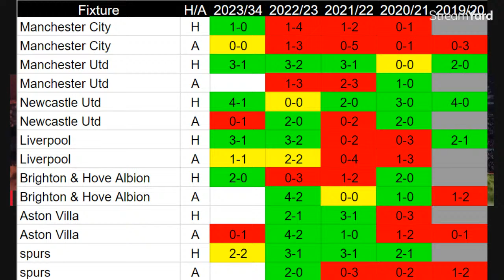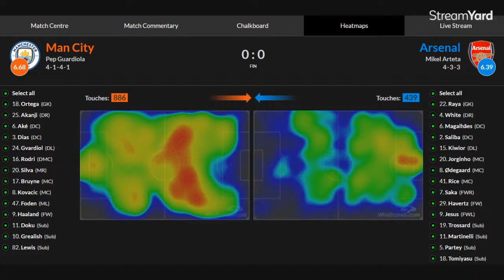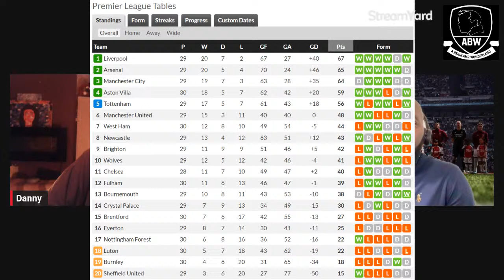Man City 0-0 Arsenal (Premier League) | Game Review *An Arsenal Podcast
With Danny & Femi

Goalkeepers : Aaron Ramsdale, David Raya, Karl Hein,

Defenders : Ben White, Gabriel, William Saliba, Rob Holding, Takehiro Tomiyasu, Oleksandr Zinchenko, Jakub Kiwior, Cedric Soares, Jurrien Timber

Midfielders : Thomas Partey, Bukayo Saka, Martin Odegaard, Emile Smith Rowe, Fabio Vieira, Mohamed Elneny, Jorginho, Declan Rice

Forwards : Gabriel Jesus, Gabriel Martinelli, Eddie Nketiah, Reiss Nelson, Ethan Nwaneri, Leandro Trossard, Kai Havertz,

Left : Auston Trusty, Matt Turner, Kieran Tierney, Brooke Norton-Cuffy, Marquinhos, Tyreece John-Jules, Nuno Tavares, Charlie Patino, Nicolas Pepe, Albert Sambi Lokonga, Arthur Okonkwo, Runar Alex Runarsson

Fancy donating to the pod? If you do then don't waste your money on YouTube & Twitch they take 64% & 75% of any money you give us.

Get On With It, Get Dooooown Dog, Hello Me Darlin.